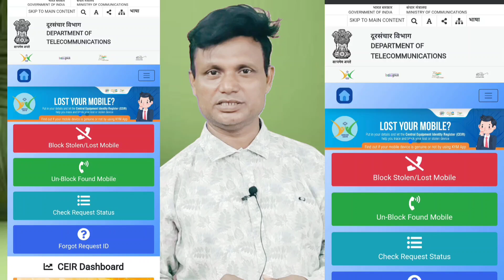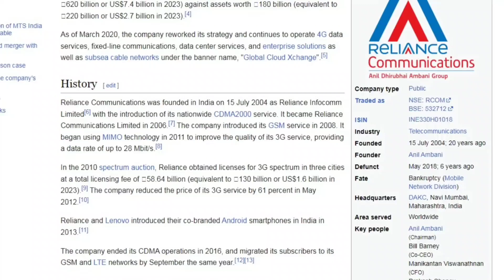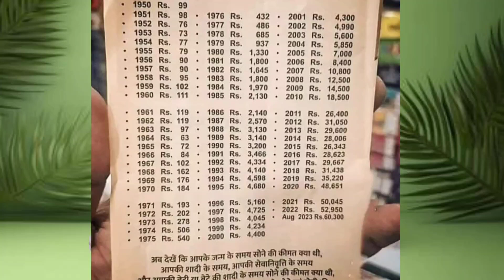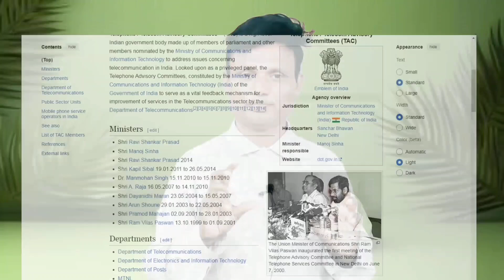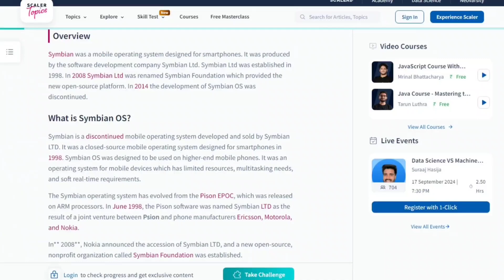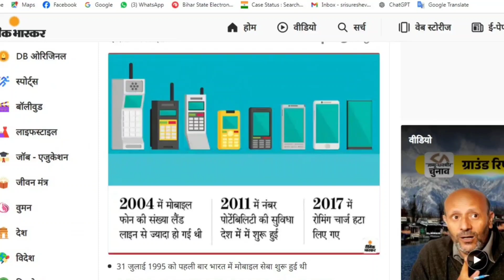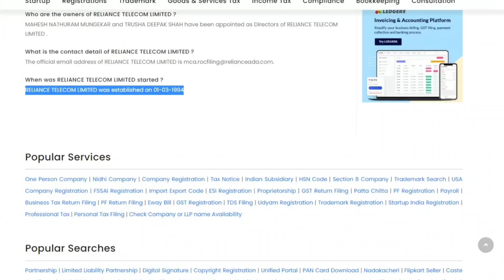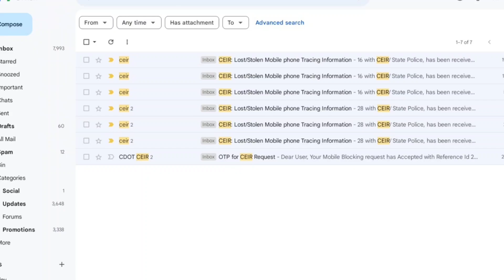मोबाइल चोरी क्यों mobile thefts जाने विस्तार से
क्यूं नही रुक रही मोबाइल चोरी, सरकारी तंत्र फेल या हम है दोषी